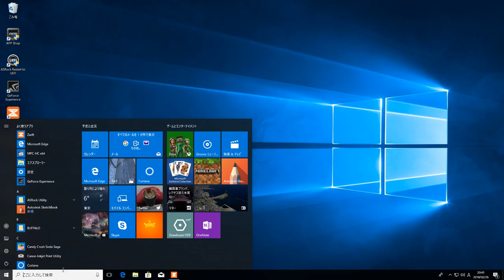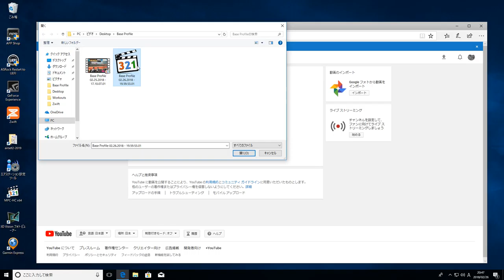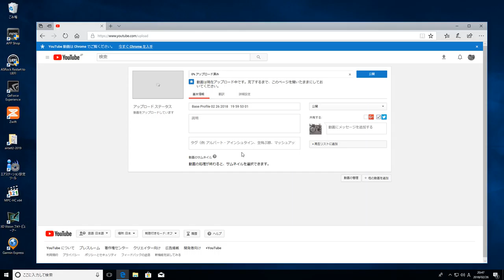EVR Asia Race 2018/02/27 20:00 JST